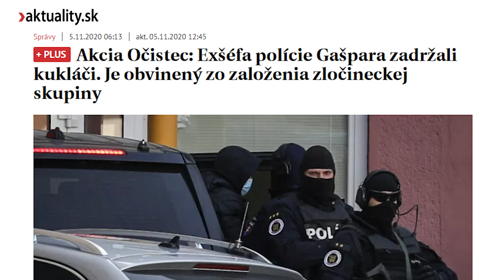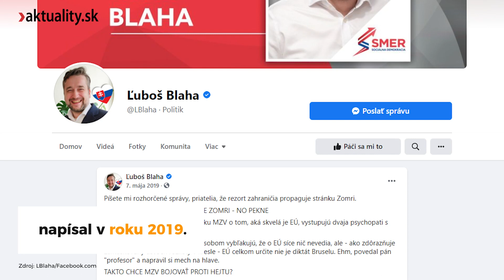Omyly a zavádzanie Ľuboša Blahu